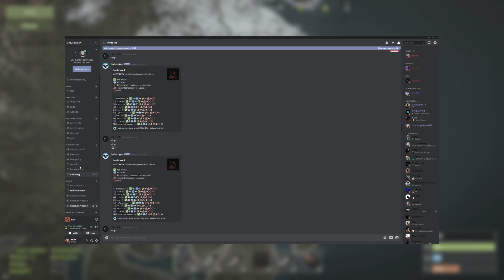300 ROCKETS RAID DEFENSE ! Rust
J'ai vécu un de mes wipes les plus EXCEPTIONNELLE !
Une Expérience comme vous en avez peu vu, et d'une intensité à couper le souffle !
3 jours d'un de mes meilleures wipes regroupant du RAID DEFENSE, du RAID ON et du PVP alliant STRESS, ACHARNEMENT et EMOTION !
En concluant avec un de mes plus beaux RAID DEFENSE !

J'espère que la vidéo vous plaira ! Si c'est le cas n'hésitez pas à likez la vidéo ! Sa soutien de fou et me motive énormément ! Merciii

IP SERVEUR : connect main.rustaven.eu:28015
Wipe le jeudi 04 mars 2021 lors de la MAJ ( 21h )